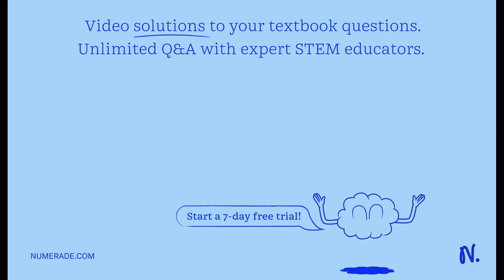Consider a heat engine with a piston chamber that has a diameter of 30 mm, a cold reservoir at 285 …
Consider a heat engine with a piston chamber that has a diameter of 30 mm, a cold reservoir at 285 K, and a hot reservoir at 350 K. It is also equipped with a metal can cylinder that has a volume of 0.0002 m^3. What is the total volume of air in the system if the metal can cylinder is in the hot reservoir and the measured pressure and height of the piston are 103850 Pa and 60 mm, respectively?